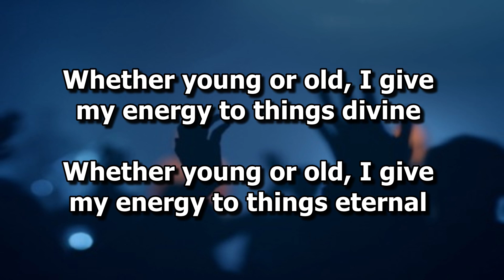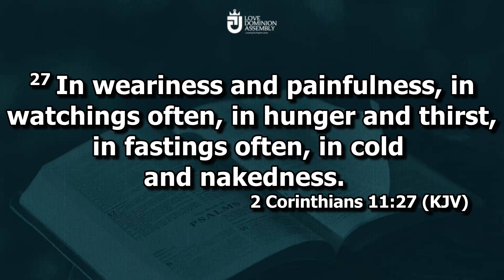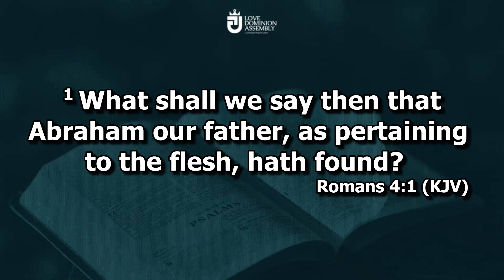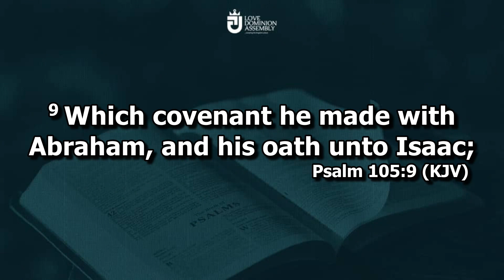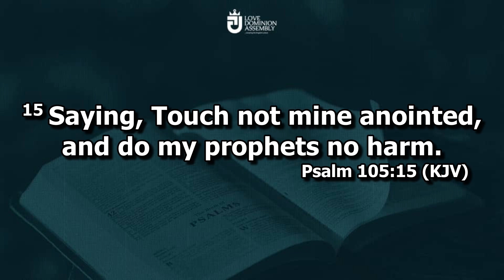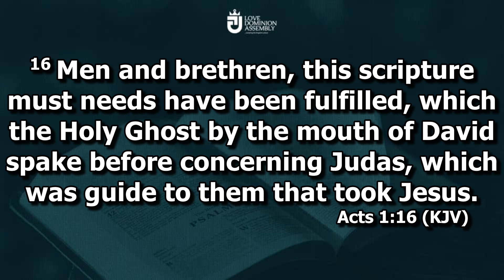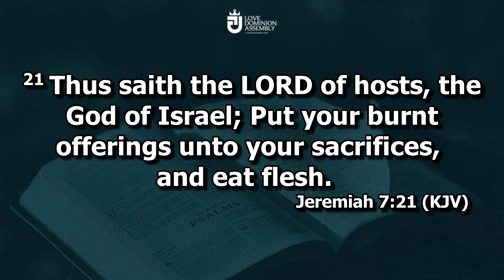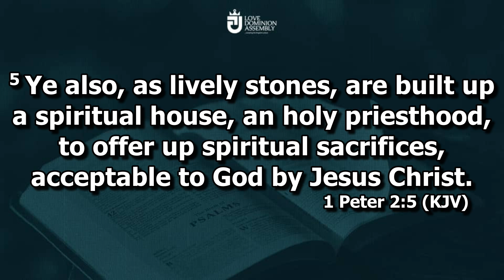EASTER CAMP MEEETING || DAY TWO || Pst Sekou Abodunrin || Evening Session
Listen to this sermon and be blessed